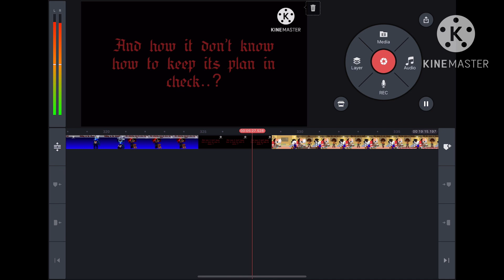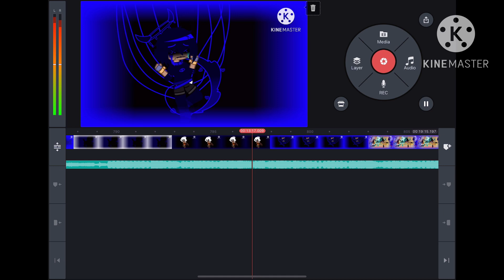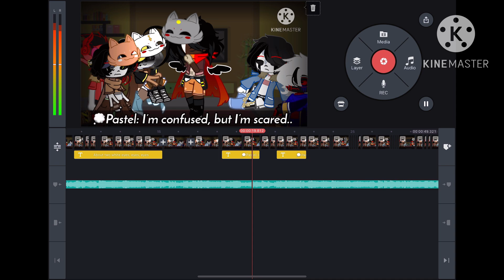Progress Video no. 2 (SecretVerse Reaction)